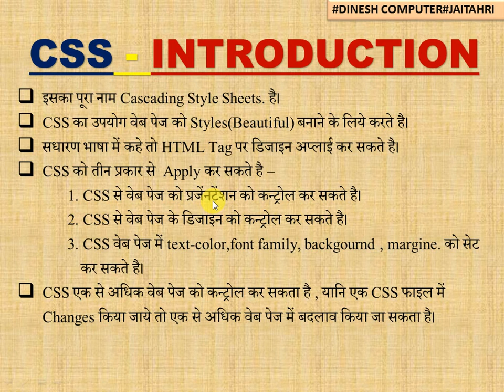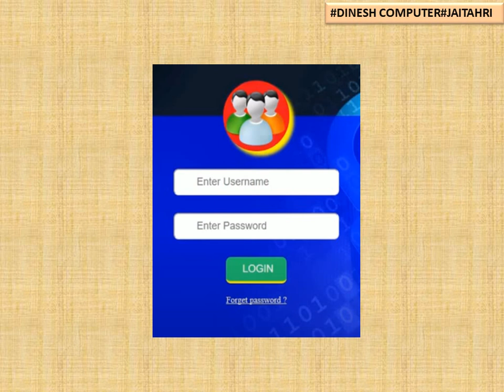css tutorial for beginners |css tutorial in hindi |css kya hai in hindi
CSS क्‍या है ? आप को इस Video मेें समझाने की कोशिश की गयी है ।
मॉखनलाल विश्‍वविद्यालय से कर रहे कोर्स DCA/PGDCA स्‍टूडेंट के लिये Tutorial उपलब्‍ध है , इस चैनल में हम आप को आप बिना किताबी भाषा कें असान मातृ भाषा में सीखाने का प्रयास कर रहे है। यह चैनल उन सभी लोगों के लिये उपयोगी है जो कम्‍प्‍यूटर सीखना चाहते है , लेकिन सीख नही पा रहे है क्‍यो की वे जब यू-टूयूब पर सर्च करते है तो उन्‍हे बहुत सारे चैनल दिखाई देते है , जिसमें दिखता कुछ और है और होता कुछ और और है । यहॉ पर हम आप को बिना कोई झूठ फरेब के वही विडीयो दिखागें जो हमारी विडीयों के Title में होगा।